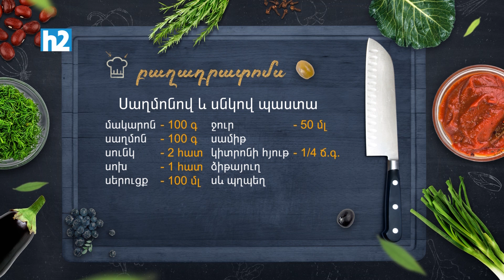Ի՞նչ եփել այսօր - Սաղմոնով և սնկով պաստա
Բաղադրատոմս՝

Մակարոն - 100 գր
Սաղմոն  - 100 գր
Սունկ - 2 հատ
Սոխ - 1 հատ
Սերուցք - 100 մլ
Ջուր - 50 մլ
Սամիթ
Կիտրոնի հյութ - 1/4 ճ.գ.
Ձիթայուղ
Սև պղպեղ